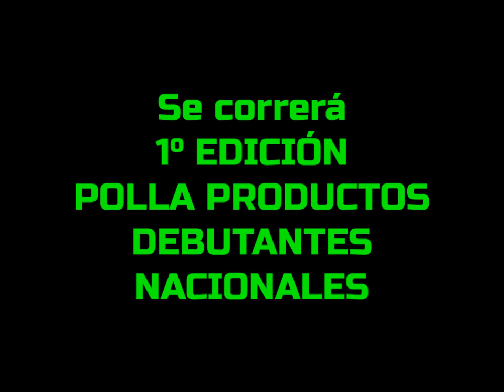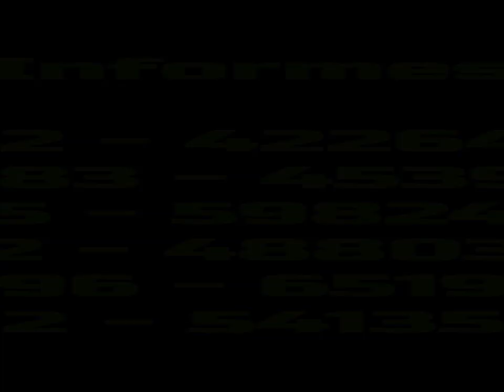SPOT CHALLENGER SANTAFESINA 2019